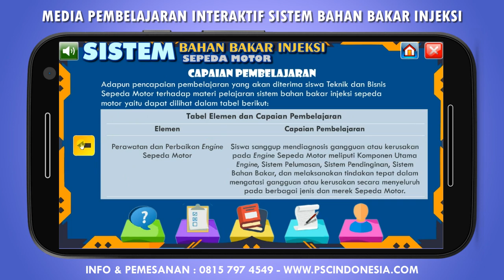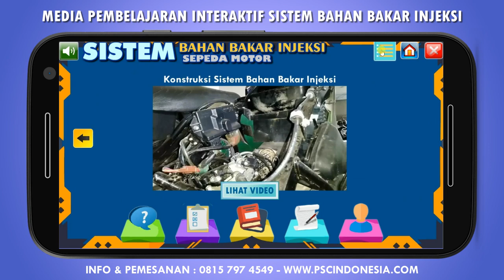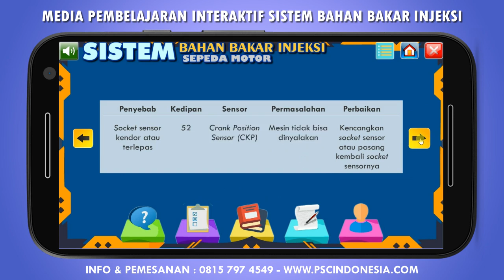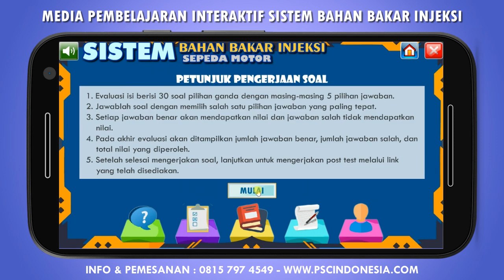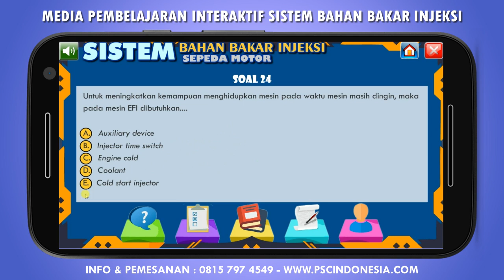Membangun Pengalaman Belajar Otomotif yang Realistis dengan Simulasi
Simulasi pembelajaran otomotif menjadi langkah penting dalam memperkenalkan dan melatih siswa dalam dunia otomotif secara praktis. Dengan memanfaatkan teknologi simulasi, siswa dapat terlibat dalam situasi yang menyerupai dunia nyata, memungkinkan mereka untuk mempraktikkan keterampilan otomotif tanpa risiko pada kendaraan sebenarnya. Dalam simulasi ini, siswa dapat mempelajari berbagai teknik perawatan, pemecahan masalah, dan prosedur otomotif dengan menggunakan perangkat lunak yang dirancang khusus.

Selain itu, simulasi pembelajaran otomotif juga memberikan fleksibilitas dan efisiensi dalam proses pembelajaran. Dengan aksesibilitas yang dapat diakses melalui komputer atau perangkat mobile, siswa dapat belajar kapan saja dan di mana saja sesuai dengan jadwal dan preferensi mereka. Ini memungkinkan pembelajaran otomotif menjadi lebih mudah diakses bagi siswa, bahkan di luar ruang kelas atau workshop.

Terakhir, pembuatan simulasi pembelajaran otomotif memungkinkan pengembangan kurikulum yang lebih holistik dan efektif. Dengan menggabungkan teori, praktek, dan teknologi, simulasi ini dapat membantu siswa mengembangkan pemahaman yang lebih baik tentang konsep-konsep otomotif serta meningkatkan keterampilan praktis mereka. Dengan demikian, simulasi pembelajaran otomotif menjadi alat yang sangat berharga dalam pendidikan otomotif modern, mempersiapkan siswa untuk menjadi profesional otomotif yang kompeten dan terampil.

Untuk Anda yang membutuhkan tempat konsultasi serta jasa pembuatan animasi media pembelajaran, game edukasi, multimedia interaktif, kami siap membantu mewujudkannya. PSC Indonesia telah berpengalaman lebih dari 10 tahun dalam pengembangan media pembelajaran interaktif dengan ratusan pelanggan dari seluruh Indonesia.

Hubungi kami untuk mendapatkan penawaran terbaik sekarang juga.
Konsultasi & Pemesanan :
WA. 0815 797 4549